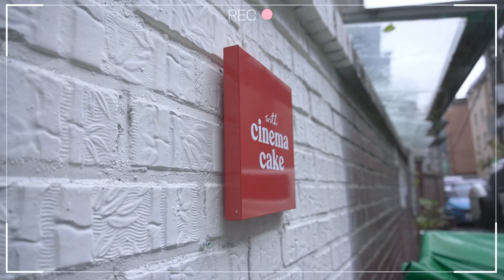[ENG SUB] 오직 남자친구를 위한 귀욤뽀짝 빼빼로 레터링 케이쿠 ๑•‿•๑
구뚱이들 빼빼로 많이 받음?!
(이 영상은 클래스 비용을 지불하고 촬영하였습니다.)